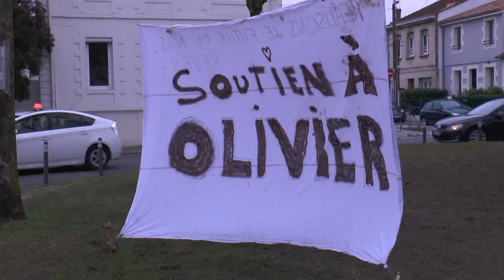Des gilets jaunes rassemblés contre les violences policières .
Certains gilets jaunes sont toujours mobilisés sur les ronds points... A Bordeaux, depuis quelques jours ils sont plusieurs à se relayer sur le rond point de l’hôpital Pellegrin...